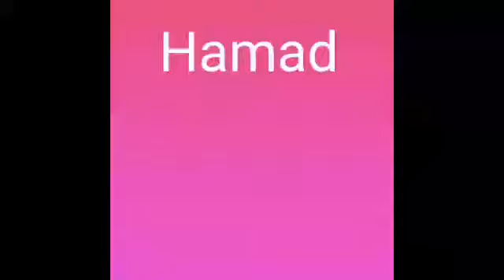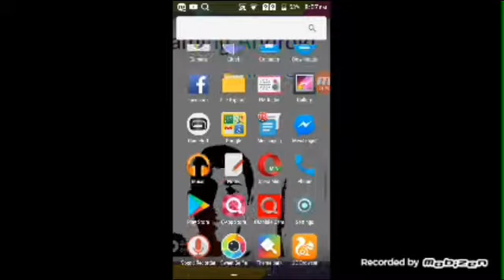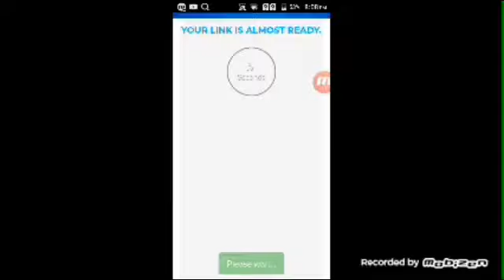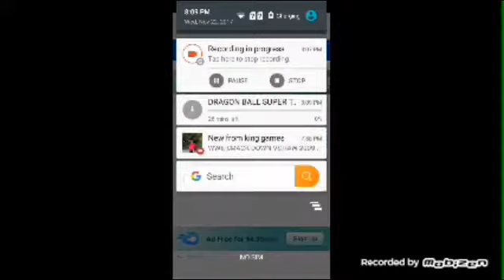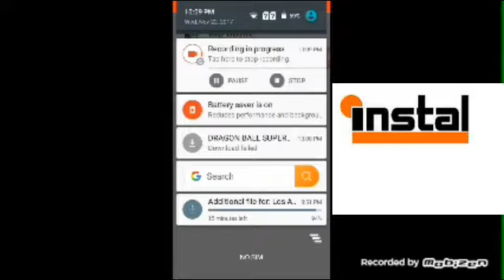Dragon Ball z 2.0 game download without ppsspp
Hello friend 👋